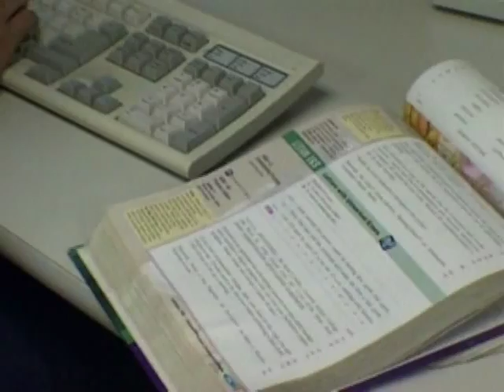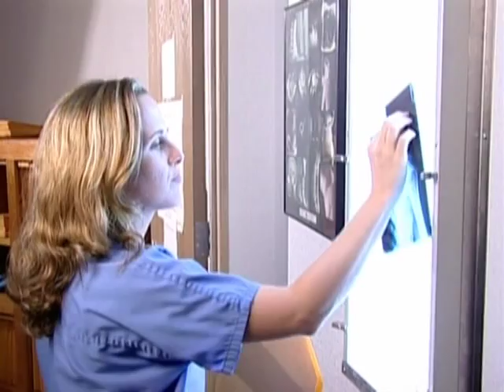MORE GREAT JOBS WITHOUT A COLLEGE DEGREE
Highly Recommended by Video Librarian 3 1/2 out of 4 Stars

Not everyone needs or wants a college education, but what jobs are available for those without it? This video continues the series on job opportunities for persons without a college degree. This "48-Hours" style video explores some of the hottest fields. Emphasis on MEDICAL TECHNICIANS and other health care jobs; RETAIL SALES including sales associates and cashiers; FOOD SERVICE INDUSTRY including cooks/bakers, wait staff and entry level management and SECURITY GUARDS at airports, banks, hospitals and corporations. Each segment features real people telling about their jobs, their skills, training and how to get ahead.  Grades 8 - Adult.  29-minute video with Instructor’s Guide.